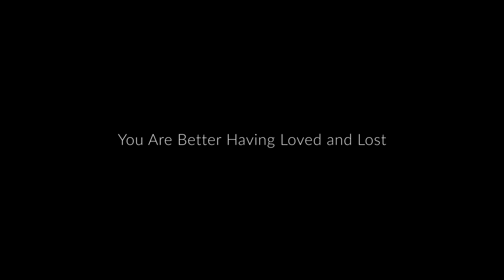You Are Better Having Loved and Lost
There’s a unique shame and brokenness associated with breakups. Relationships and love may be celebrated more in the church than anywhere else because we (rightly) love marriage so much. Unfortunately, these same convictions often make breakups an uncomfortable conversation — at best embarrassing and at worst scandalous or humiliating.

You feel like damaged goods, like you’ve been ruined in God’s eyes or in the eyes of others. The hard-to-believe, but beautiful truth is that broken-up you is a better you. If in your sorrow you turn to the Lord and repent of whatever sin you brought to this relationship, you are as precious to your heavenly Father as you have ever been, and he is using every inch of your heartache, failure, or regret to make you more of what he created you to be and to give you more of what he created you to enjoy — himself.